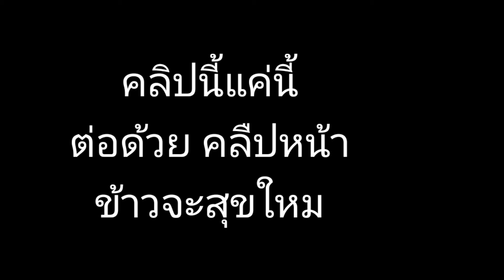ทั้งพายุ ทั้งฝน มาตอนล่าหอย !!!1วัน ไม้ฟืนเปียก จะหุงข้าวยังใง..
เดินล่าหอยแคลงหมายธรรมชาติบนเกาะนก แต่มาเจอรูปูดำยักษ์อีกรู เลยล้วงได้ห้ามยักษ์อีกแล้ว